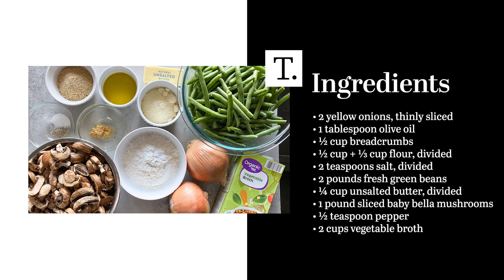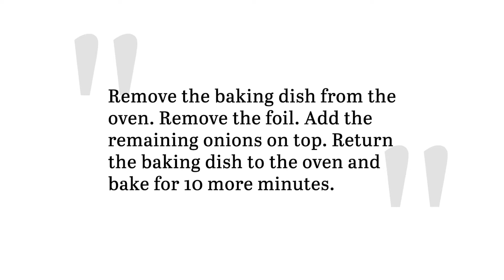Healthy Green Bean Casserole Recipe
Stop relegating green bean casserole to the holiday roundup when you can enjoy this hearty side dish year round. This easy and healthy green bean casserole has less fat and fewer carbs than the traditional version, making it a good choice any time of the year.